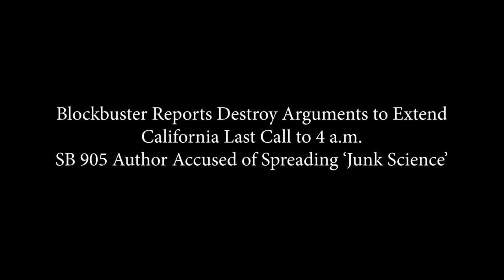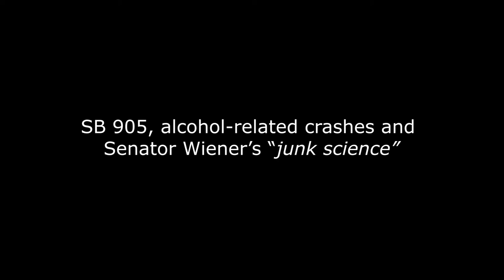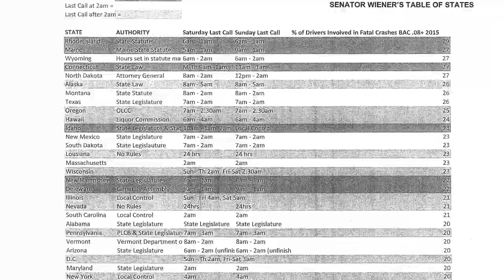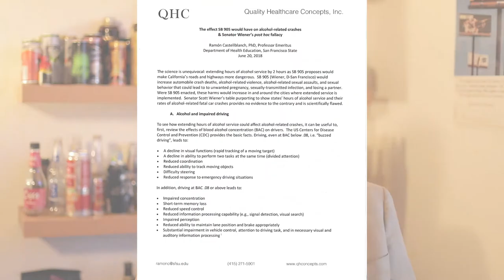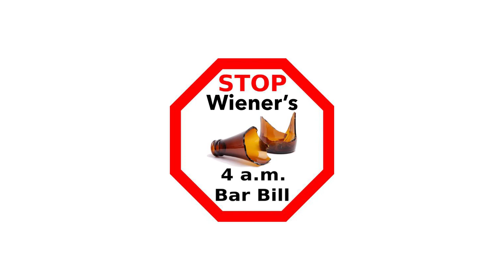The Late Night Threat | SB 905 Author's 'Junk Science'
The Late Night Threat: Science Harms, and Costs of Extending Bar Service Hours. The effect SB 905 would have on alcohol-related crashes & Senator Wiener's post hoc fallacy.